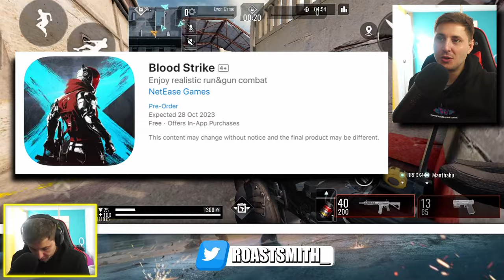Project BloodStrike Global Launch Is Here! (Warzone Mobile Lite)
Wassup Legends, in this video we take a look at the global launch of the new Battle Royale Game Project BlodStrike!